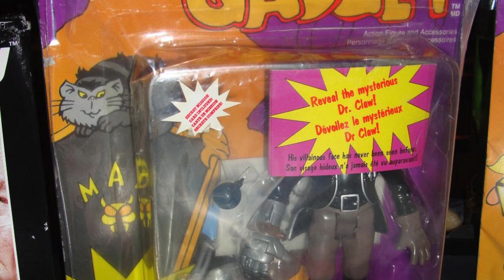Inspector Gadget is Dr. Claw? Inspector Gadget Theory | Channel Frederator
Who is Dr. Claw?  This week Emily finds out, with this Inspector Gadget Conspiracy Theory.  Could Inspector Gadget and Dr. Claw actually be the same person?  And what is Penny's role in all of this?  Watch this weeks episode to find out!

Dive into the mysteries and fan theories of all things animation with your host Emily, as she takes a critical look at how the theories hold up.

Channel Frederator Links
Cast & Crew Credits
Starring: Emily from EmilyTheBrave
Directed by: Emily Lynne Carson
Written by: Emily Lynne Carson, Christian Alvarez
Executive Producer: Fred Seibert
Producer: Carrie Miller, Matt Gielen, Jake Krengel
Edited by: Emily Lynne Carson, Nicholas Fung
Background Art by: Matt Bolinger
Graphics by: Ambar Del Moral